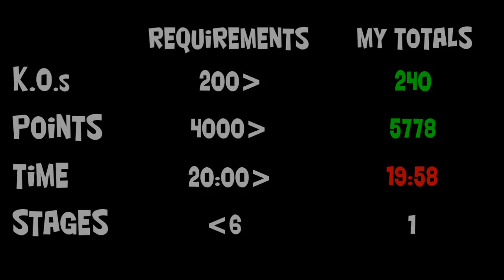Let's Perfect Dynasty Warriors 4 Part 220: Unlocking Yuan Shao Ending #1 Part 1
Another set of endings unlocked, now on to the next which will be Yuan Shao's Musou Mode

Here's how you unlock Yuan Shao Ending #1

There are two different ways that you can get this ending.

The first way you must do the following:

1) Get an average KO total of LESS than 200
2) Get an average point total of LESS than 4,000
3) Get an average time completion of MORE than 20:00
4) Play 5 stages or LESS in the Musou Mode as a whole.

So for this ending it is considered to be the "cautious" ending for good reason. You basically have to play each stage very slow and not go for everything. Do not defeat a lot of troops or officers/generals and you must wait out the time on top of it. However the second way will make MOST of this (unlocking ending #1) a lot easier.

Here's the way we're gonna be doing it. It's nearly similar to ending #2.

1) Get an average KO total of MORE than 200
2) Get an average point total of MORE than 4,000
3) Get an average time completion of MORE than 20:00
4) Play 5 stages or LESS in the Musou Mode as a whole.

The only thing we must keep an eye on is the number of stages played. If you play more than 5 stages and do the first three correctly then you will unlock ending #2. Playing less than 6 will automatically give you ending #1.

Recommendation: One of two ways, one, play the Musou Mode on Normal. When you get to the stages where the enemy commander won't retreat defeat everyone in your path and keep the Commander alive. Then kill the time until you hit the 20 minute mark (or whatever time you need above 20:00) then defeat the commander. The second way is play the stage on Hard Mode which over time it should be very easy (unless you go straight for the commander) for you to achieve every requirement.

Current Results:
KOs - 240
Points - 5778
Time - 19:58
Stages - 1